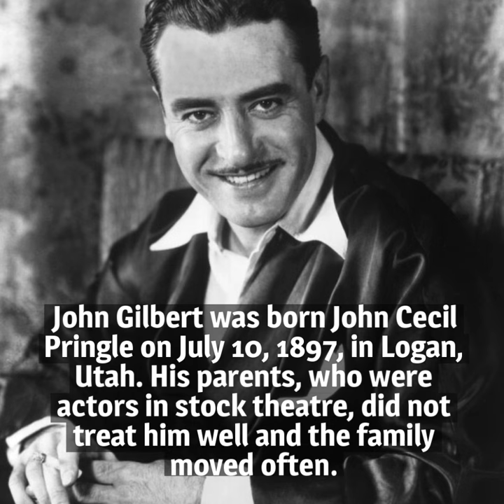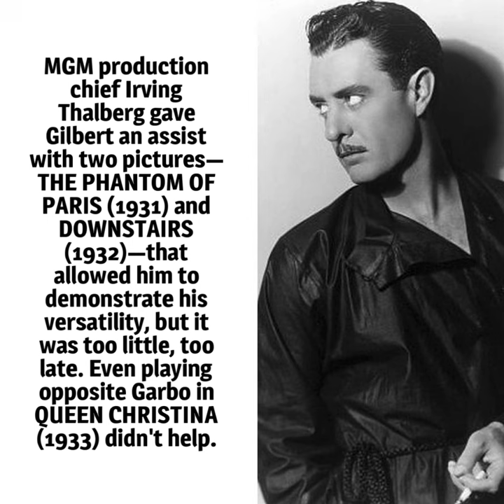10 Things You Should Know About John Gilbert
Here are 10 things you should know about John Gilbert, born on July 10, 1897. He was a huge star in the silent era, but his career waned quickly with the ascent of talkies and he died far too young.